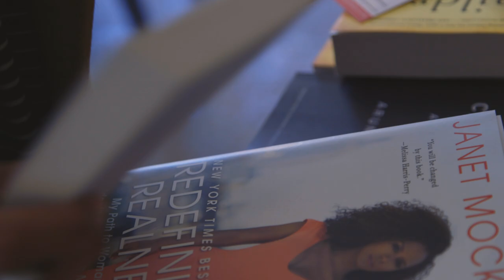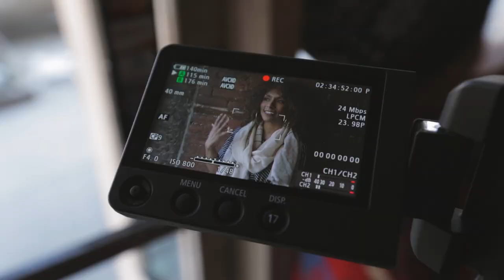This Broad's Life - Janet Mock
Welcome to This Broad's Life, a new Jezebel video series in which Hillary Crosley Coker trails interesting and kick-ass women as they navigate this thing called life.

First up is Janet Mock, author of Redefining Realness, host of MSNBC's So Popular!, trans activist, and a Hawaiian crazy enough to leave all that warmth behind for east coast winters. Mock kindly let our Jezebel team hang out with her on the coldest day in New York's history since the 1800s. It was nothing less than historic. Enjoy!

Producer: Hillary Crosley Coker
Shooter + Editor: Nick Stango
Shooter + Typography: Devin Clark
Editor: Chris Person

Special Thanks to:
MSNBC
Crossanteria
Cafe Pick Me Up
Bluestockings